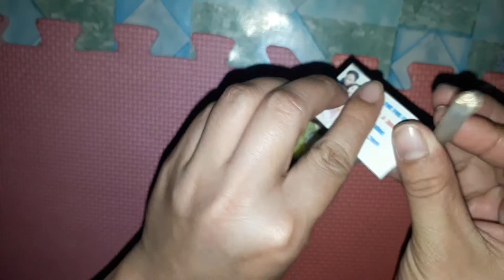DIY Green motif souvenir madew/flowers&ribbons#handmade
simple & easy to make souvenir worth 15-20 pesos